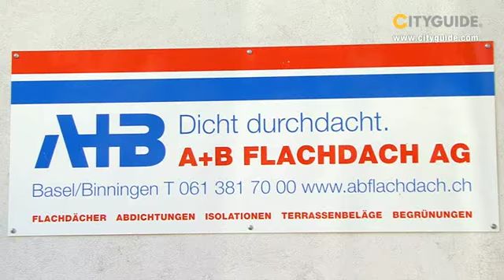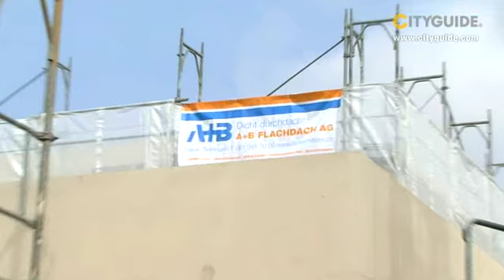CITYGUIDE - A & B Flachdach AG Basel Schweiz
Flachdächer sind so individuell wie die Häuser, die sie decken. Gerade was Konstruktion und Material betrifft, bietet A+B Flachdach die passende Lösung, die langfristig ihren Zweck erfüllt.